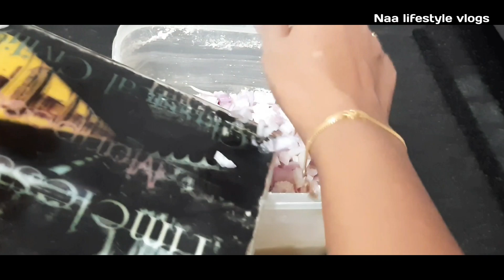పాకడానికి మా పాప పడే కష్టాలు చూడండి|ఈ రోజు బ్రేక్ఫాస్ట్ ఇడ్లీ పిండి బొండాలు|Naa lifestyle vlogs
పాకడానికి మా పాప పడే కష్టాలు చూడండి|ఈ రోజు బ్రేక్ఫాస్ట్ ఇడ్లీ పిండి బొండాలు |Stages of crawling|Naa lifestyle vlogs|Idli pindi bondalu|Bondalu recipe in Telugu.